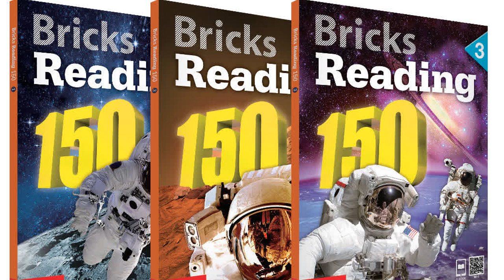BRICKS 150-2, U9